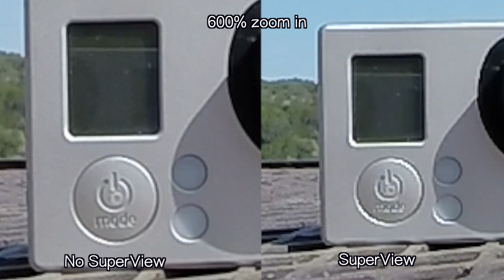GoPro 3+ Black - SuperView ( With & Without ) Sharpness Comparison - GoPro Tip #371 | MicBergsma